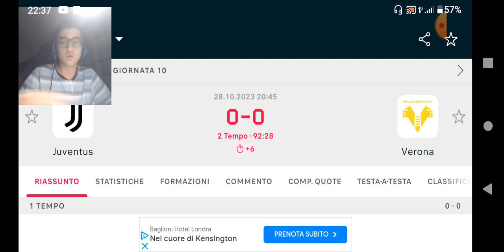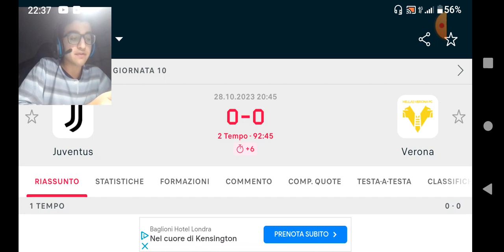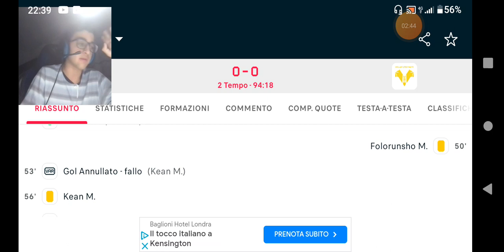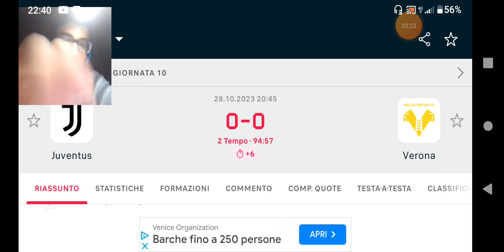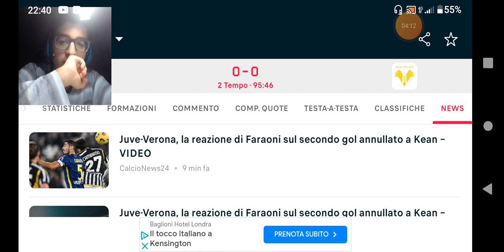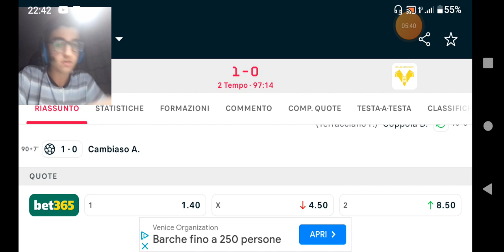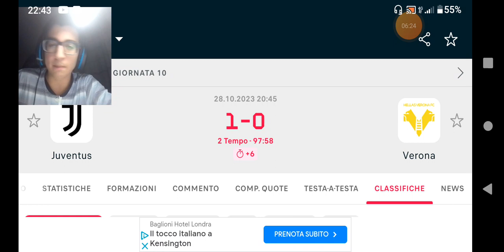Juve 1-0 Verona:[GOL IN LIVE]la decide Cambiaso!Vittoria meritatissima,ma poteva essere con più gol.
La Juventus vince 1-0 con il Verona e ritorna dove gli compete,almeno per un notte,al primo posto.Dopo una partita dominata con il Verona,dove il punteggio poteva essere ben più largo,viene vinta si ma solo 1-0 grazie al gol di Cambiaso all'ultimo che da due passi non sbaglia.Era importante vincerla per la Juve per ritornare primi almeno per una notte in attesa di Inter-Roma e Napoli-Milan.Una Juve buona da sotto il punto di vista del gioco e che merita questa vittoria,ma che poteva essere sicuramente con un divario più ampio.
Fonte:Skysport.

Se il video ti é piaciuto,lascia:
commento
iscrizione
condivisione
campanellina